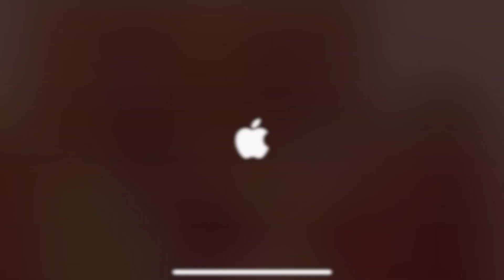Sneaky Sasquatch - Disgusting Smell Fox Mischief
There is a new Fox Mischief Quest in the new update.  This time, you have to disgust 8 townsfolk.  The quest is very easy, but kind of long.  It takes a little bit of time to stink the people.